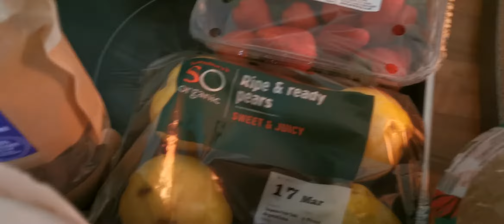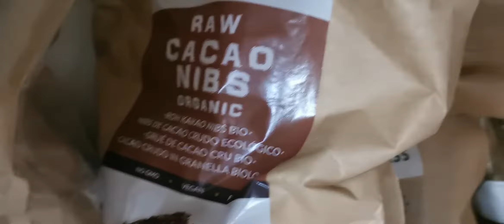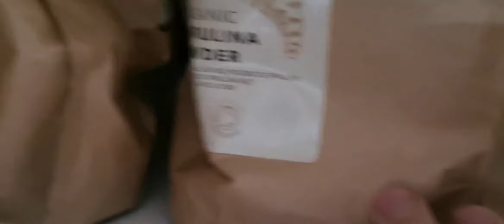Healthy food stock up, How to build a Strong immune system